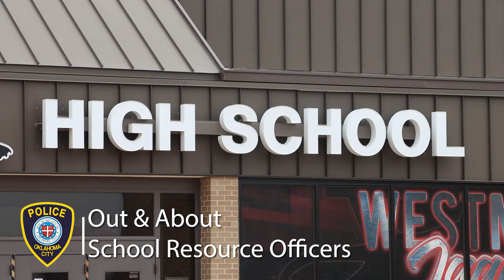Out & About: OKCPD School Resource Officers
The Oklahoma City Police Department is committed to keeping its residents safe. The OKCPD School Resource Officers take pride in their responsibility of ensuring every student can pursue their education in safety with our partners in OKC public schools and Moore public schools.